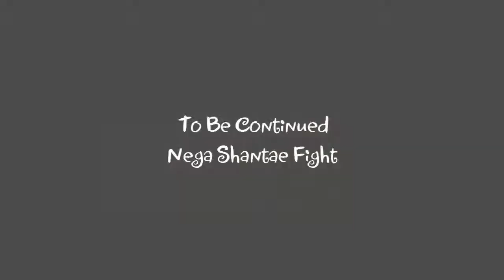Shantae: Risky's Revenge - Shantae vs Risky's Tinker Tub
Steam version of Shantae: Risky's Revenge,
Play as Shantae with Magic Mode.

Final Stage of Risky's Hideout!
Defeat Second Risky's Tinker Tub, Use Pike Ball or Upgrade Pike Ball.